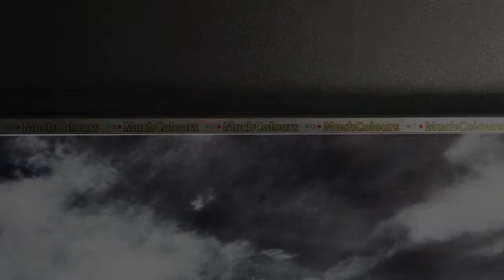Heated towel rails decoration/ Decorazione su termoarredo